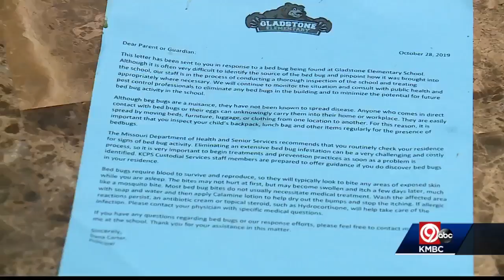Woman troubled by old bedbug problem at school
A bedbug problem at Gladstone Elementary School that happened months ago is causing concern for one mother.